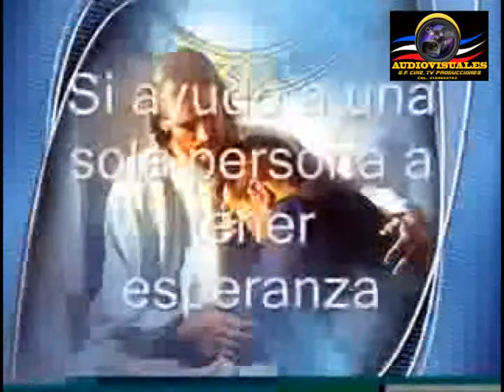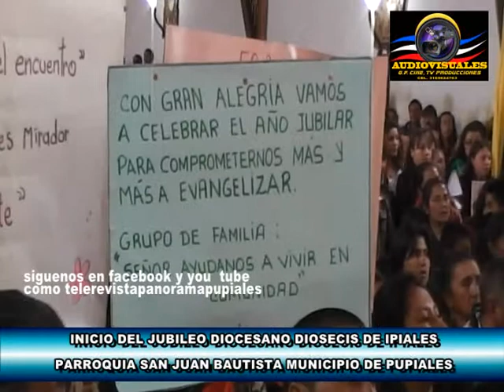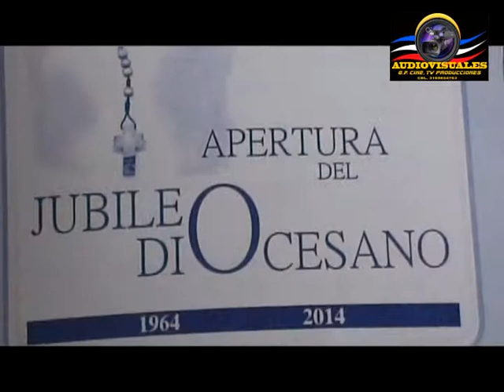PARROQUIA EN MARCHA programa numero 5 octubre 03 2013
Producción Audiovisual elaborada por GermanFigueroa desde el Municipio de Pupiales, en coordinación con el Padre Paulo verdugo y demás sacerdotes de la parroquia San Juan Bautista de Pupiales año 2013 donde mostramos la realidad que pasa en nuestro Municipio de Pupiales, programa emitido atravez de Tv.Ipiales Canal 24 los dias jueves, viernes  en el horario de 7.30 a 8pm y los sabados en la mañana te invitamos a que lo mires